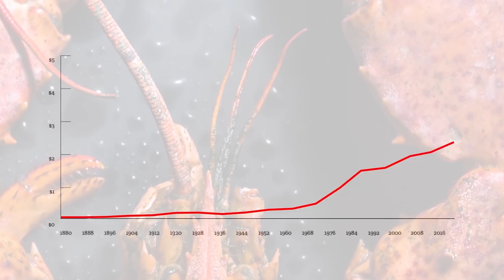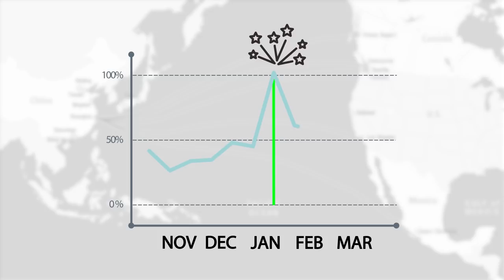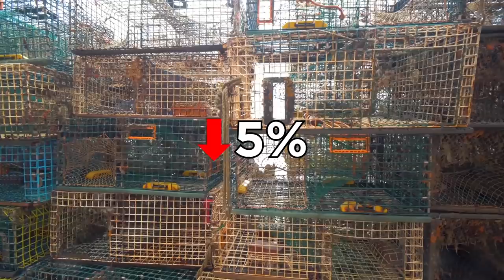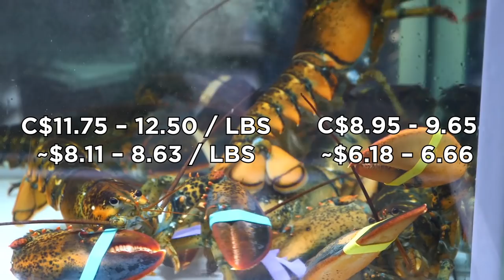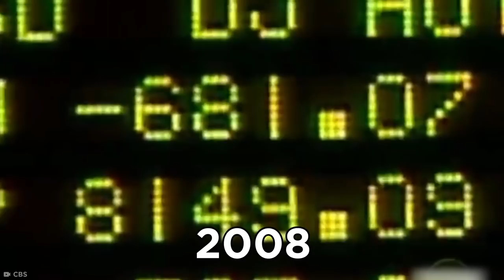Why Lobsters are Now So Cheap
Lobsters are now much cheaper than you can imagine. Lets find out why lobsters are now so cheap!

Legal Stuff.